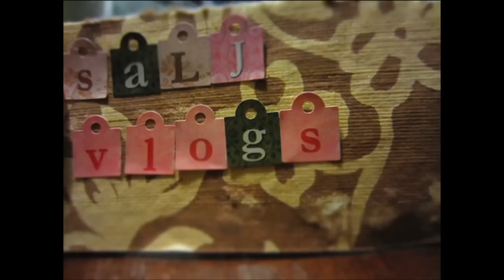A BUN-BUN BIRTHDAY! (Day 212 - September 21, 2012)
Day 212 in which Sean and Lydia celebrate Scott's birthday.